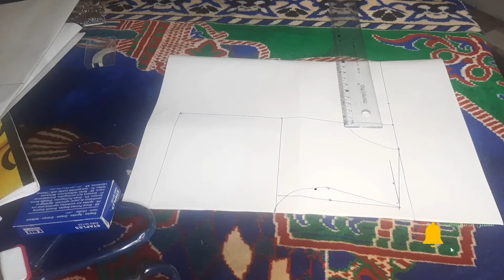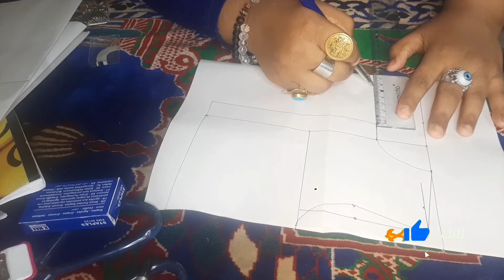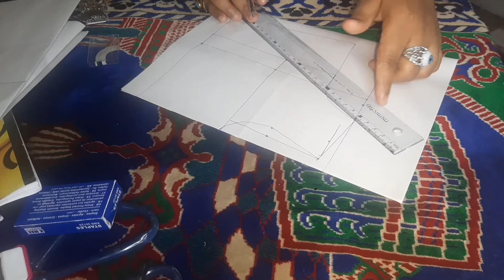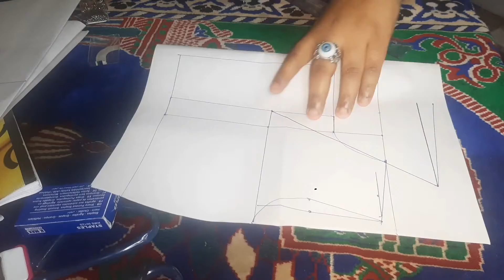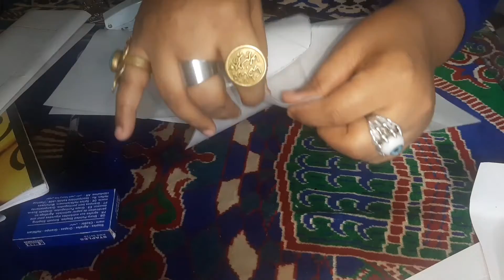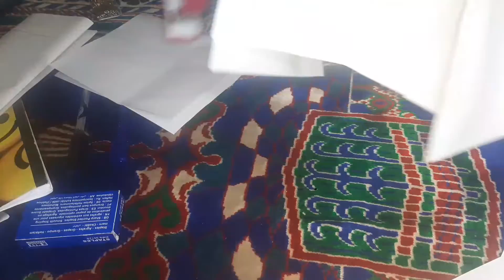خياطة جاكيت مع باترون الكول شال من صفر بشكل جميل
خياطة جاكيت مع باترون الكول شال من صفر بشكل جميل خياطة جاكيت نسائي بشكل جميل وسهلة مع باترون الكول شال او باترون كول شال كيفية خياطة. جاكيت حريمي من صفر بشكل سهلة وبسيطة جدا جاكيت خروج وكمان بيتي خياطة جاكيت طويل مع بطانة الجاكيت بشكل سهلة ومن صفر مع تعليم الخياطة مع مريم احمد
لاول هنرسم باترون الاساسي وبعدين هنعمل تعديل عليه وبعد كده هنرسم باترون خلف وبعد كده نخيط لامام في خلف وكل ده بشكل سهلة وبسيطة جدا

dress
gyro shard

Women's blouse

pattern

flat pattern

basic pattern